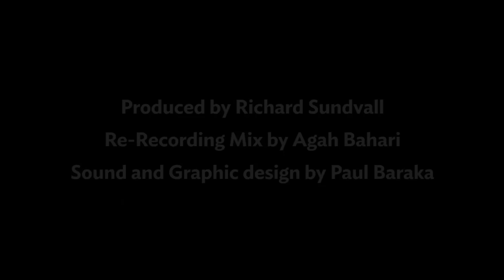Grady Booch: Enjoy the beauty of what you’re doing but also take responsibility!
Grady Booch is an IBM fellow, best-selling author, software engineer, geek, philosopher, storyteller, entrepreneur and former US air-force serviceman, who used to work on the secret military space shuttle program. If his bio is not enough to make you watch the interview on its own, let me just add that this was one of the most frank and fun conversations that I have had so far on Singularity 1 on 1. So don't waste any more time reading but hit the play button and watch the interview!

During our 50 min conversation with Grady Booch we cover a variety of interesting topics such as: the moral and social implications of software engineering; his upcoming documentary on Computing the Human Experience; the 4 intellectuals who had the greatest impact on him; whether IBM is trying to create an AI or not; the coolest future apps for Watson and whether the NSA is interested; if intelligence is computable or not; the Penrose-Hameroff Orch OR theory of consciousness; determinism, free will and computability; Marvin Minsky and Noam Chomsky's claim that we are not making any progress in general artificial intelligence; Grady's take on the technological singularity and the Turing Test...

My favorite quotes that I will take away from this fun interview with Grady Booch are:

    "Enjoy the beauty in what you are doing but also take and own responsibility!"

    and

    "There is a magical world behind that curtain. Open it up! You will be amazed by the things you'll see. [...] Join us on that journey!"